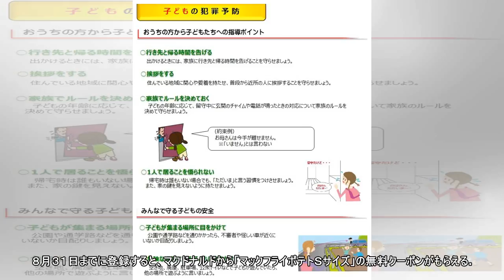県警、LINEで防犯情報開始 動画も配信